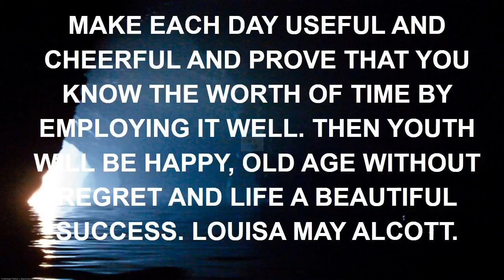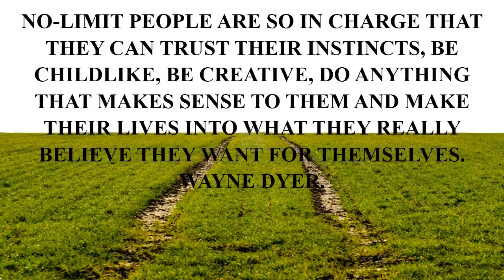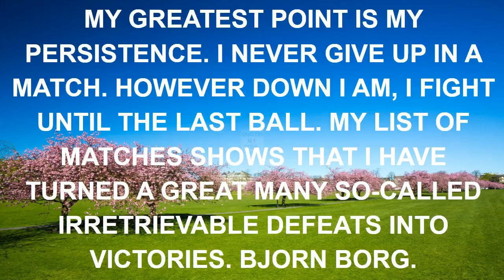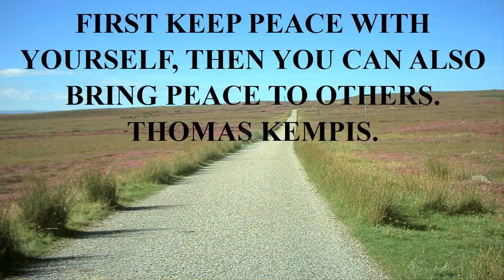quotes donald trum